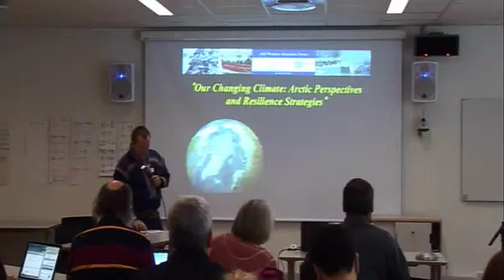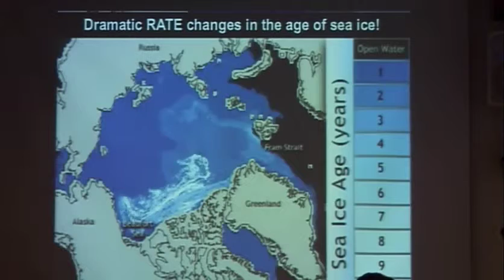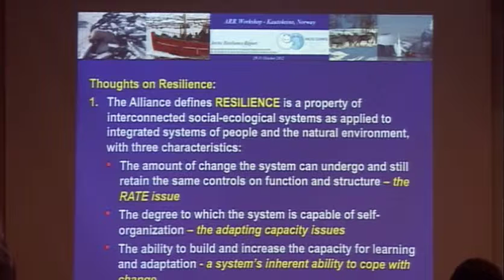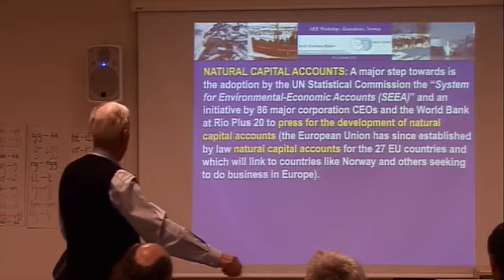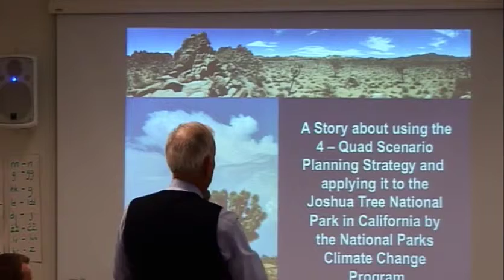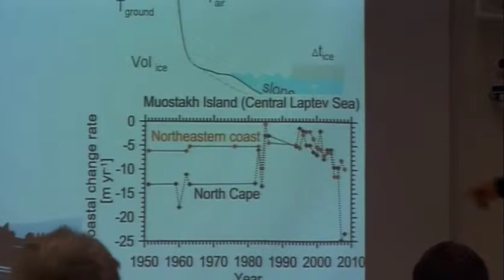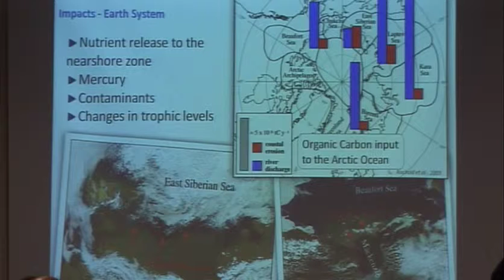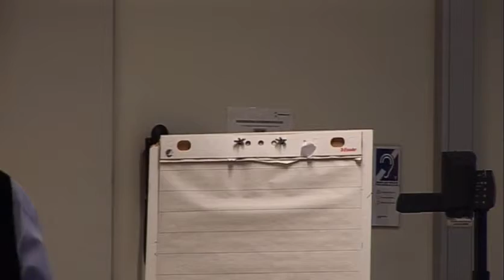Climate change and critical thresholds in Arctic societies and resilience assessments?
Robert Corell, PhD, Climate change and critical thresholds in Arctic societies
and resilience assessments? Recorded at the Arctic Resilience Report in Kautokeino Norway, October 2012.